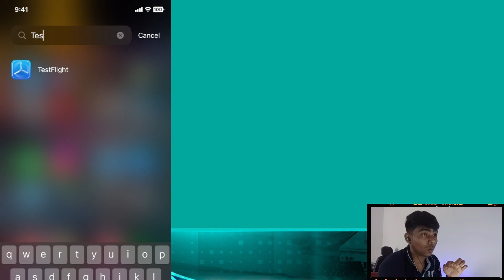Download Warzone Mobile Lite (PROJECT BLOODSTRIKE) For Ios And Android |Project Bloodstrike Gameplay